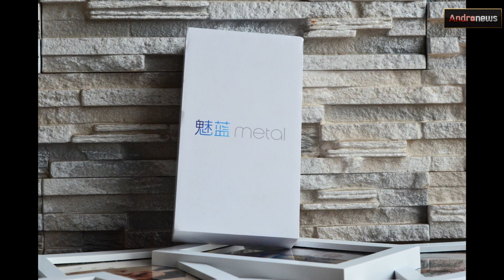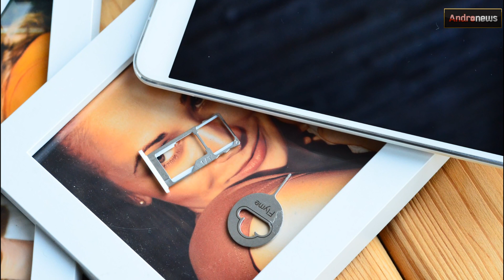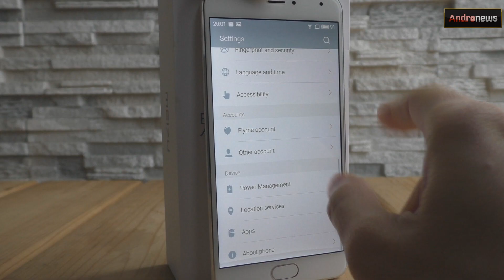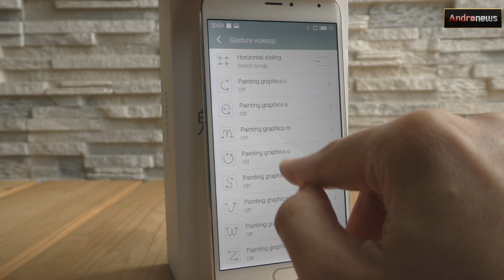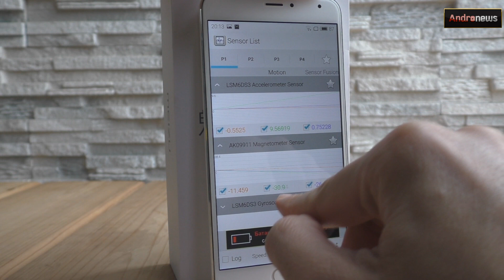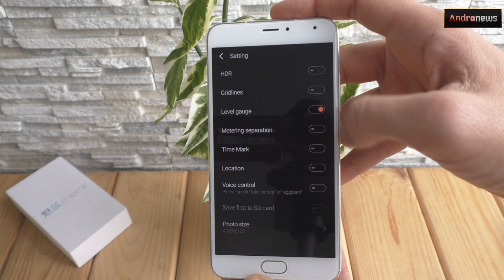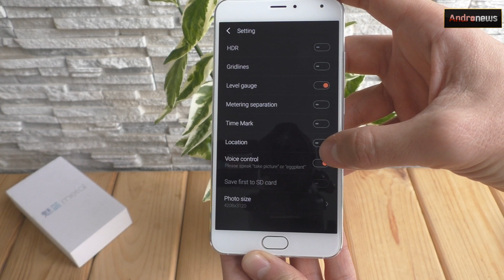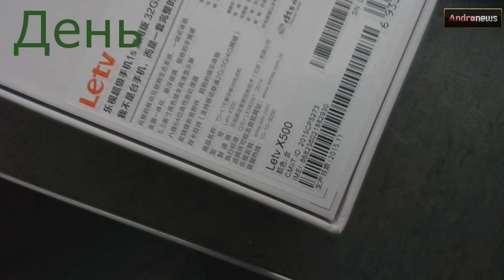Meizu M1 Metal обзор "псевдометаллического" конкурента Xiaomi Redmi Note 2 review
Приветствую!
В обзоре Meizu M1 Metal я вас постараюсь ознакомить с начинкой гаджета, так как руссифицировать устройство у меня пока что не вышло.
Одно могу сказать точно, что Meizu M1 Metal - псевдометаллический конкурент Xiaomi Redmi Note 2. Лучше он или нет, вы найдете ответ в данном видео.
В общем, гаджет не вызвал однозначных впечатлений.
Ваше мнение вы можете оставить в комментариях.

Meizu M1 Metal review "pseudo metal" competitor Xiaomi Redmi Note 2

Помощь для развития канала (Webmoney):
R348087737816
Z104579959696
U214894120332